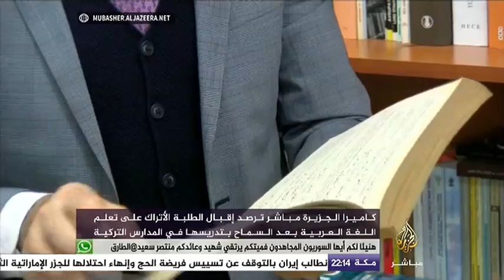النافذة المسائية.. رصد إقبال الطلبة الأتراك على تعلم اللغة العربية